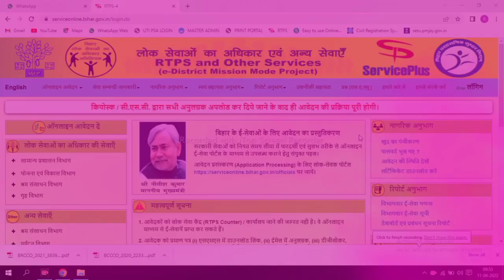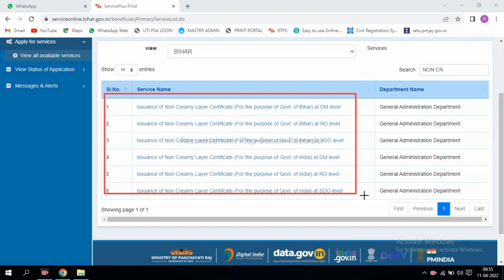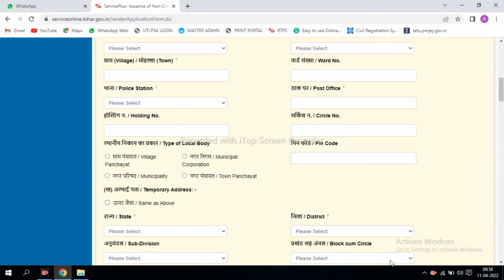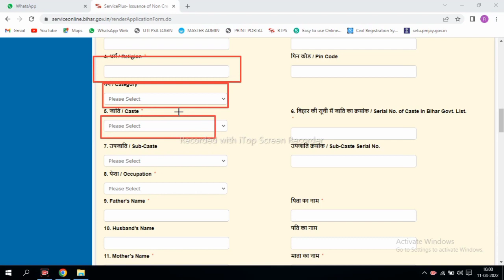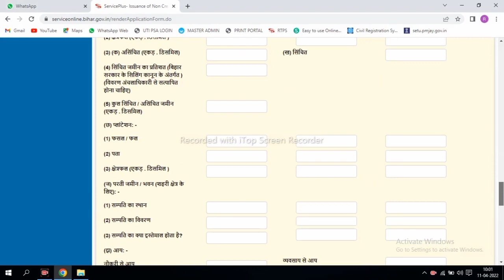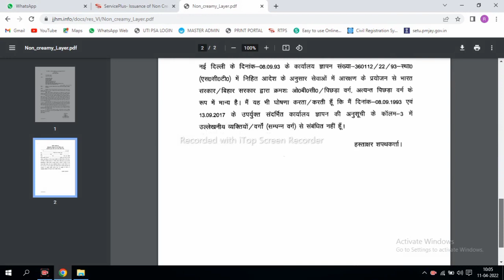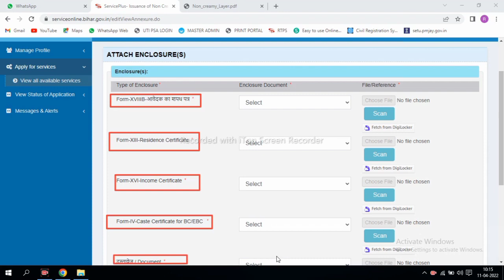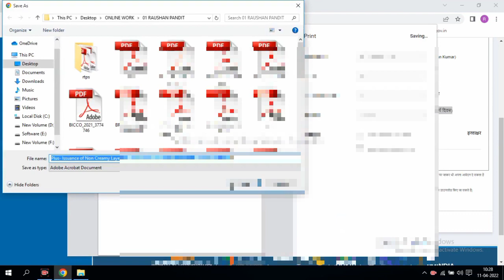Bihar OBC NCL Certificate Apply Online 2022/obc non creamy layer certificate apply online/Bihar RTPS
OBC NCL Caste Certificate kasie banaye || obc ncl caste Certificate apply online bihar || bihar rtps
 BC NCL Caste Certificate kasie banaye || obc ncl caste Certificate apply online bihar || bihar rtps
Your Quries-
• bihar obc certificate kaise banaye
• obc certificate apply online bihar
• obc certificate kaise banaye
• obc ncl certificate apply
• obc non creamy layer certificate apply online bihar
• obc certificate bihar
• ncl certificate for obc
• caste certificate bihar online apply
• obc certificate online apply
• how to apply caste certificate online in bihar
• bihar ncl Certificate
• obc ncl Certificate bihar
• bihar obc ncl Certificate online
• how to apply for obc certificate bihar
• how to apply obc non creamy layer certificate online in bihar
• obc certificate apply online 2021